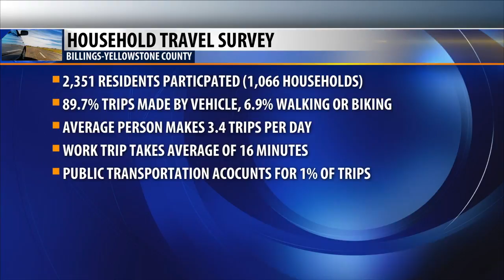Billings studies travel patterns